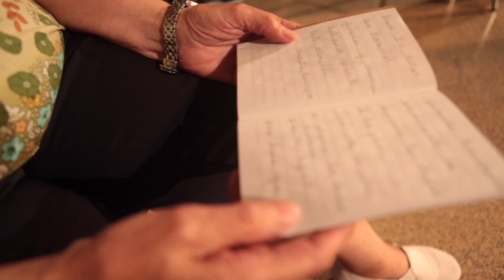Diari del Meu Cos Inés Boza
Mujeres emancipadas y modernas.
Danza enseñanza, conocer el propio cuerpo, a toda edad. Los cuerpos siempre son hermosos y hay que conocerlos.